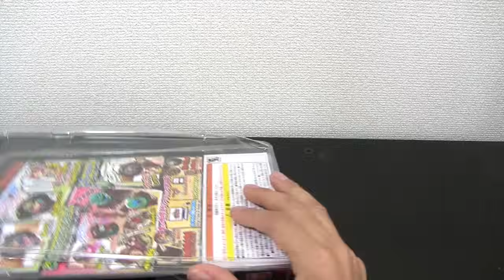ＤＸ黒い妖怪ウォッチ 開封レビュー！ Yo-kai Watch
『妖怪ウォッチ』より、３つのモードで遊べる「DX黒い妖怪ウォッチ」が登場！☆妖怪メダル２枚（ジバニャン 黒い妖怪メダル、けむし男 黒い妖怪メダル）付属

妖怪メダルをセットして黒い召喚ソングで妖怪を召喚する『召喚モード』
人間を見つけて妖怪にしてしまう『妖怪にしてしまうモード』
ウォッチがしゃべる『トークモード』
の３モードです。

黒い妖怪ウォッチは、２月よりアニメでも放送中です。

▽関連動画
・覚醒エンマと５連戦！【妖怪ウォッチ3スキヤキLIVE配信】神の山へバスターズT出発！ Yo-kai Watch
・妖怪ウォッチ ショートアニメ#22 モモタロニャンの冒険 第７話『シン・クジラ』 Yo-kai Watch
・妖怪ウォッチ DX妖怪バズーカ 開封レビュー！アルティメットロボニャンの妖怪ドリームメダル付属  Yo-kai Watch

◆運営しているチャンネル◆

oKA9ZtmnJ-86ePURaz6WQw